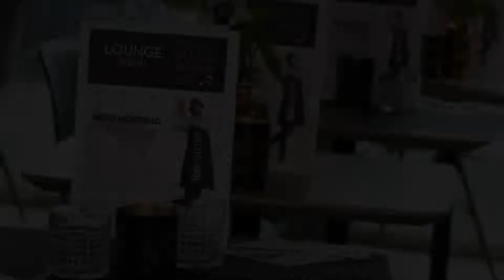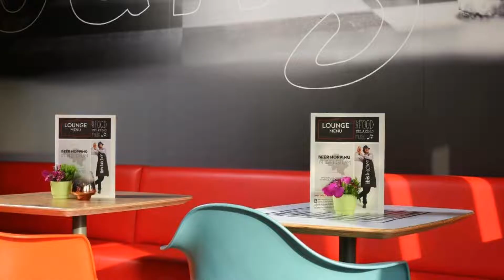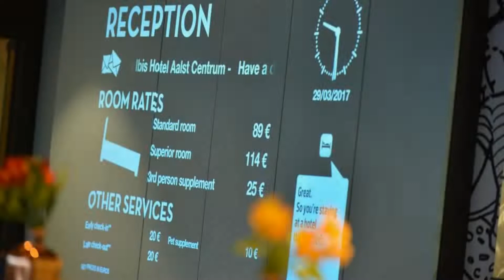ibis Charleroi Airport Brussels South, Charleroi, Belgium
About Property:
Set a 10-minute drive from Brussels South Charleroi Airport in the charming village of Fleurus, the ibis Charleroi Aéroport offers functional accommodation and a bar. Guests can park for free on the first night of arrival at the hotel.
A TV, a desk and a telephone come as a standard in the rooms. Every unit also offers a private bathroom with a shower or a bath and a toilet.
A wholesome breakfast is served in the morning. Guests can have a drink at the bar. The colourful lobby...
Property Type: Hotel
Address: Chaussée de Charleroi 590, 6220 Charleroi, Belgium
Searching For
1. ibis Charleroi Airport Brussels South - Charleroi - Belgium
2. ibis Charleroi Airport Brussels South - Charleroi - Belgium Address
3. ibis Charleroi Airport Brussels South - Charleroi - Belgium Rooms
4. ibis Charleroi Airport Brussels South - Charleroi - Belgium Amenities
5. ibis Charleroi Airport Brussels South - Charleroi - Belgium Offers and Deals
Audio Credit:
Track Title: Reasons To Hope
Artist: Reed Mathis